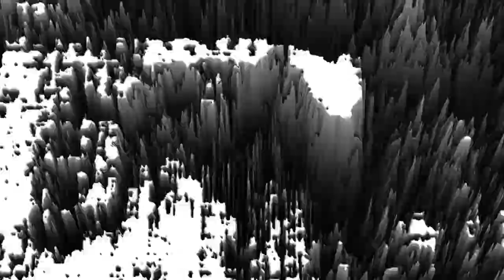Lithium Iron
New track from Stable Morilla, Dirty Syllables, Stretchy and Teej, Beats by Synapticz Sounds